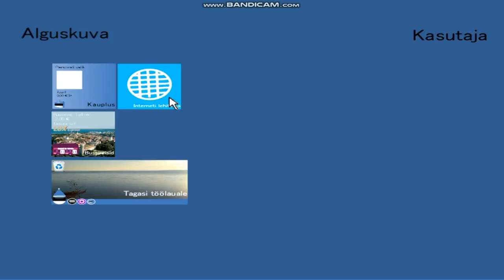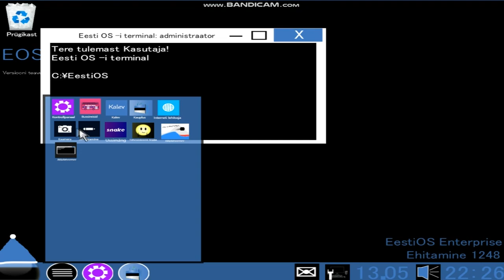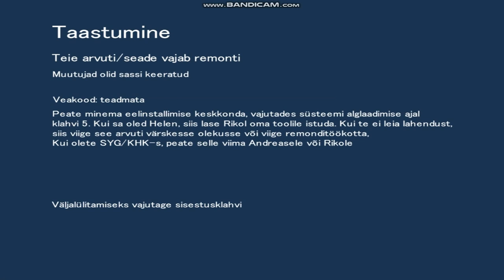Exchanging the system drive letters of EestiOS new and old